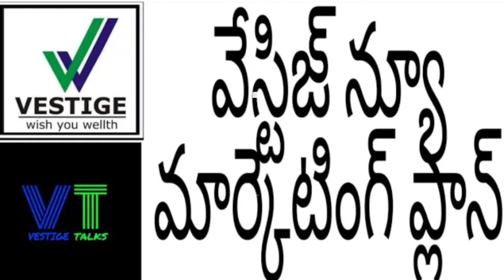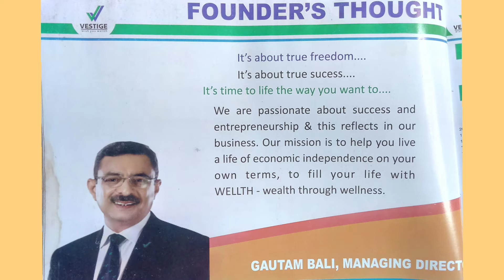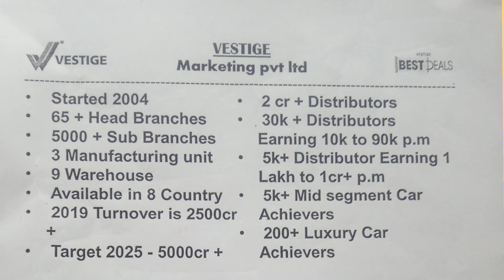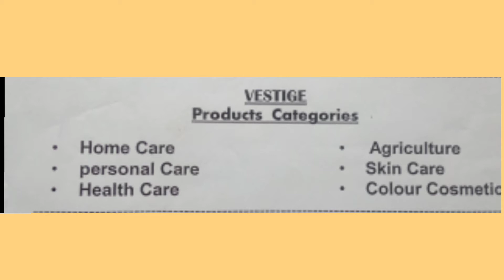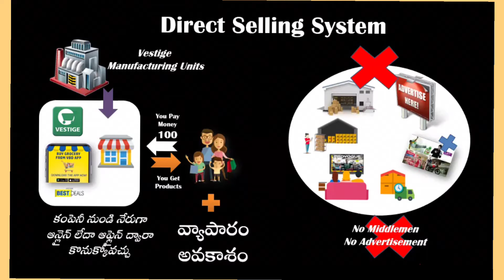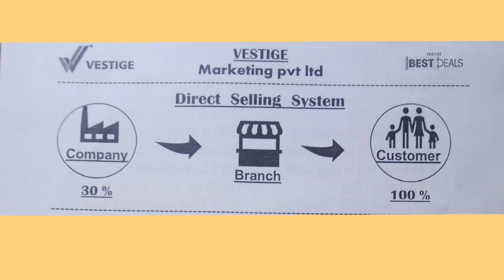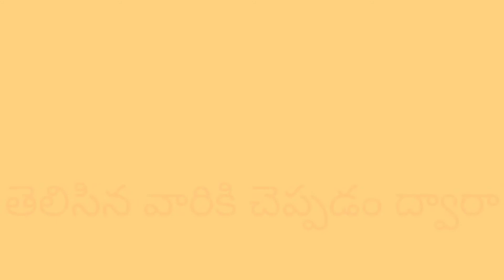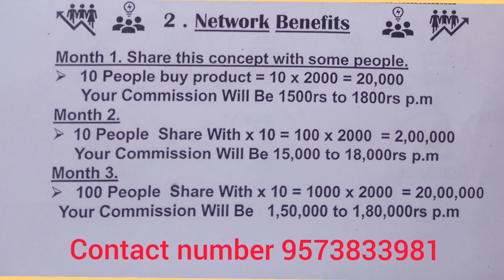vestige business plan & income opportunity 9573833981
direct selling no1company in India part-time or full-time working on your choice for their more information cll me my nu,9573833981 thank you friends